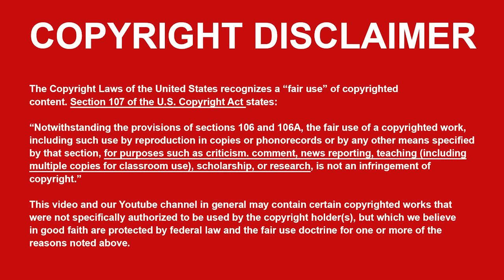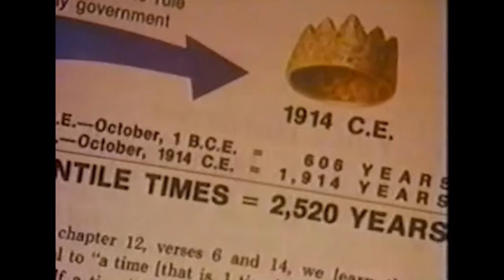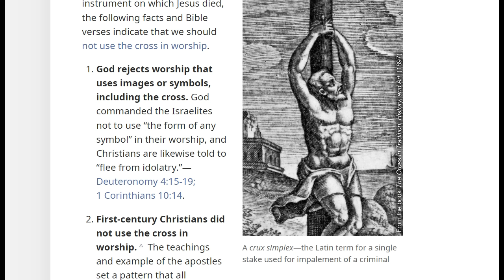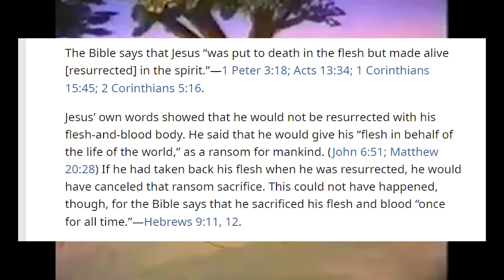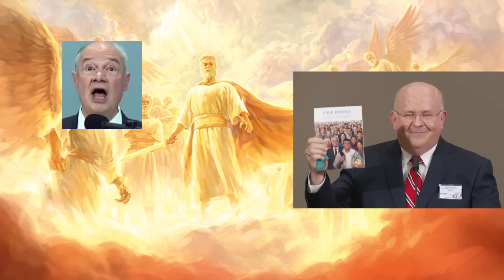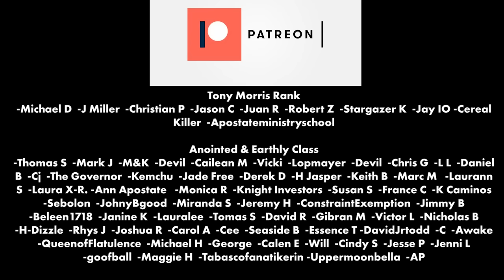This Anti-Jehovah's Witness Cartoon is WILD!!